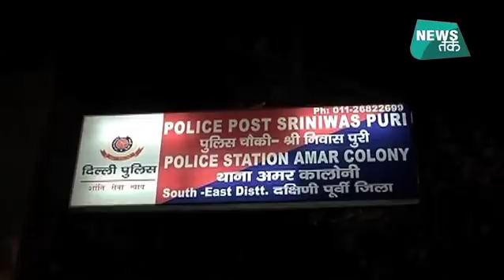दिल्ली की झुग्गी में क्यों मच गया हाहाकार? | News Tak